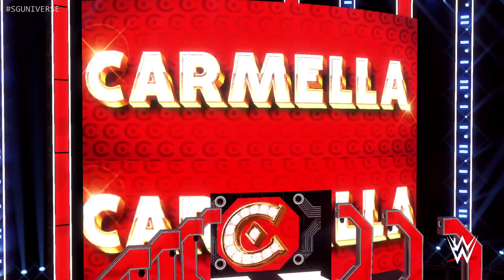WWE 2K22 Universe Mode | Episode 17 - Extreme Consequences!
With Wrestlemania Backlash behind us, and SmackDown's new champions being crowned, the WWE Universe looks towards the next PPV, Payback! On this episode, Booker T requests a match with Seth Rollins, after Rollins attacked Booker after their match last week with a steel chair! Also, both champions, Candice LeRae and Roman Reigns are in action! Enjoy!

Like what you see? It helps the video and channel get noticed!